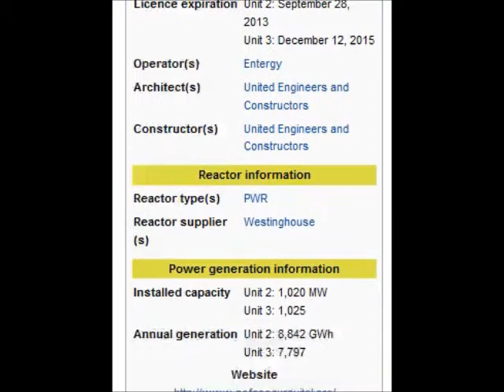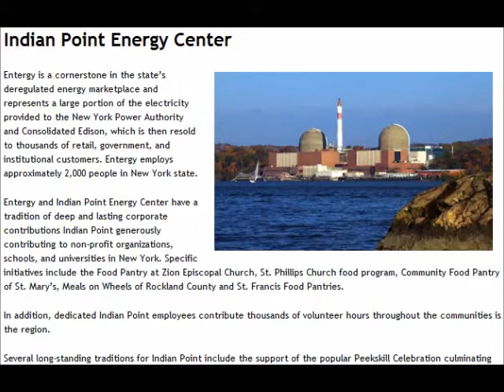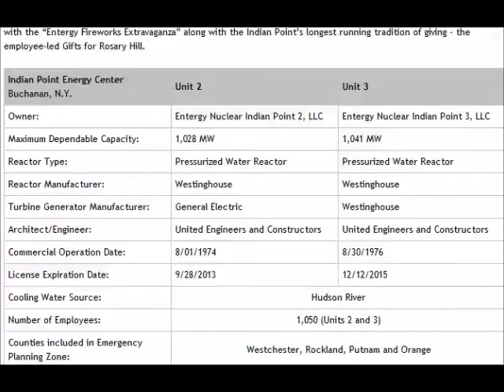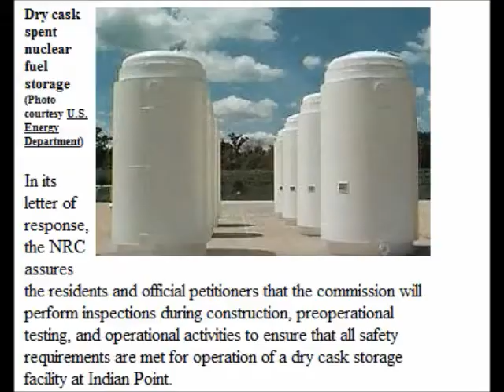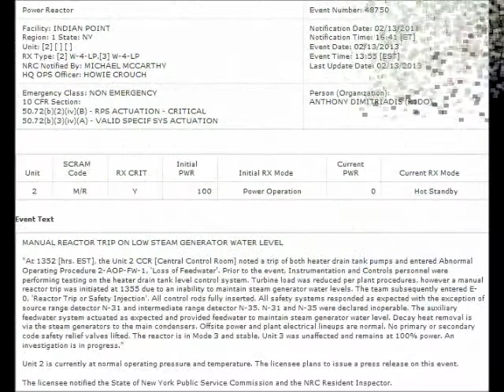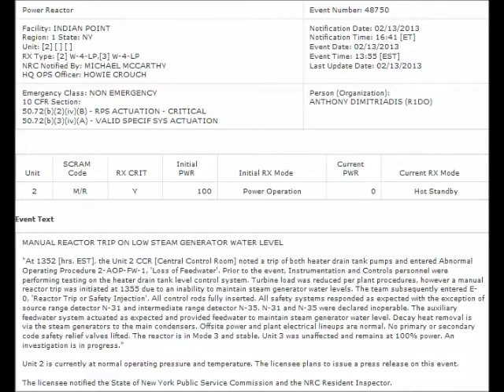Indian Point Nuclear Plant, New York, NRC ENR 02142013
MANUAL REACTOR TRIP ON LOW STEAM GENERATOR WATER LEVEL

"At 1352 [hrs. EST], the Unit 2 CCR [Central Control Room] noted a trip of both heater drain tank pumps and entered Abnormal Operating Procedure 2-AOP-FW-1, 'Loss of Feedwater'. Prior to the event, Instrumentation and Controls personnel were performing testing on the heater drain tank level control system. Turbine load was reduced per plant procedures, however a manual reactor trip was initiated at 1355 due to an inability to maintain steam generator water levels. The team subsequently entered E-0, 'Reactor Trip or Safety Injection'. All control rods fully inserted. All safety systems responded as expected with the exception of source range detector N-31 and intermediate range detector N-35. N-31 and N-35 were declared inoperable. The auxiliary feedwater system actuated as expected and provided feedwater to maintain steam generator water level. Decay heat removal is via the steam generators to the main condensers. Offsite power and plant electrical lineups are normal. No primary or secondary code safety relief valves lifted. The reactor is in Mode 3 and stable. Unit 3 was unaffected and remains at 100% power. An investigation is in progress."

Unit 2 is currently at normal operating pressure and temperature. The licensee plans to issue a press release on this event.

The licensee notified the State of New York Public Service Commission and the NRC Resident Inspector.